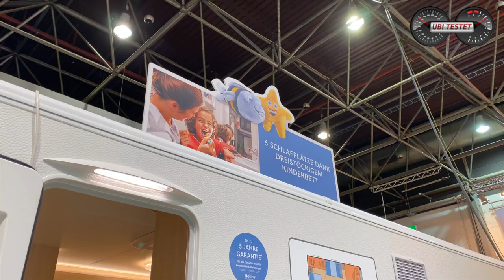HOBBY DE LUXE 560 KMFe - Der Familien Wohnwagen | Caravan Salon 2020 - Vlog - Roomtour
Auf dem Caravan Salon 2020 habe ich mir neben den Reisemobilen / Wohnmobilen / Camper Vans oder Camper Bussen auch einen Wohnwagen angesehen. Der HOBBY DE LUXE 560 KMFe ist ein perfekter Begleiter für Familien. Mit seinem Stockbett für Kinder bietet Hobby ein absolutes Highlight für Camper mit Kids.
Ich habe mir den 6-Meter-Wohnwagen für Euch kurz angesehen.